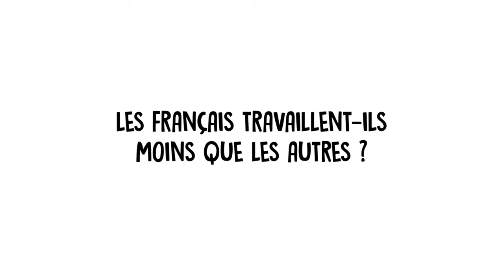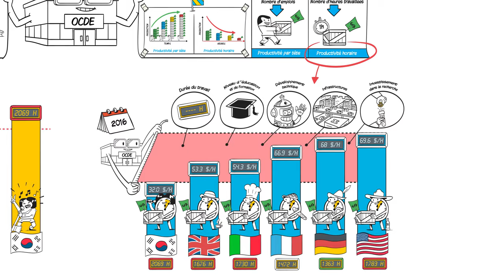Dessine-moi l'éco : Les Français travaillent-ils moins que les autres ?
On entend parfois dire que les travailleurs français seraient plus paresseux que leurs voisins, mais cette réputation est-elle vraiment justifiée ? Faut-il forcément travailler longtemps pour être productif ?
Cette vidéo de 3 minutes va vous permettre de comprendre comment la durée du travail est mesurée, mais aussi à quoi correspond la productivité du travail et comment elle est calculée...
Vous découvrirez également comment la France se positionne sur ces deux indicateurs au plan international !